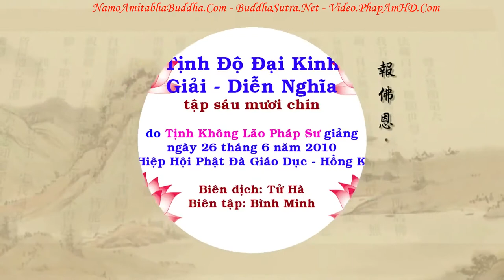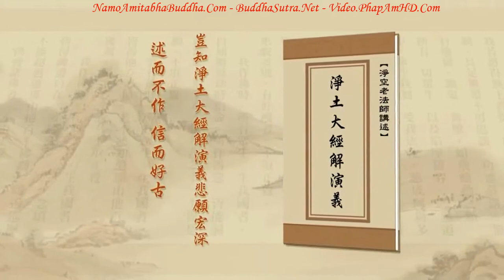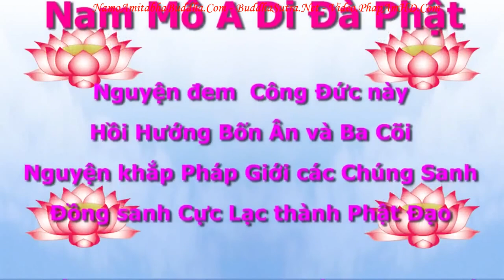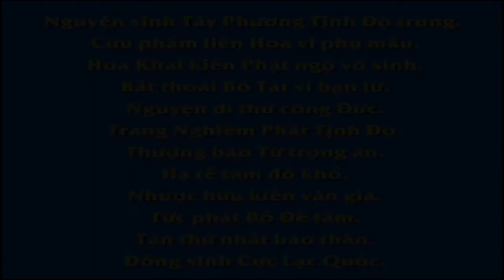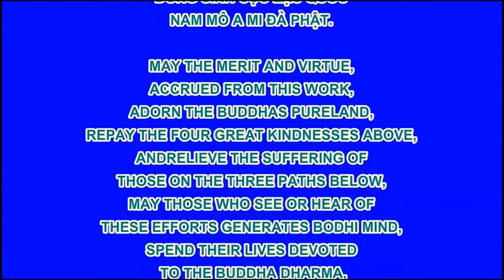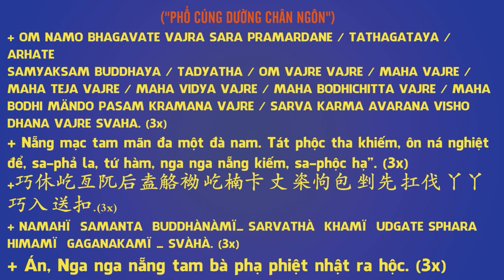TẬP 069, Học Phật Là Học Trí Huệ, Tịnh Độ Đại Kinh Giải Diễn Nghĩa, Diệu Âm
卍 Namo Amituofo
卍 Namo Amitabha
fb. com/hoathuongtinhkhongkhaithi